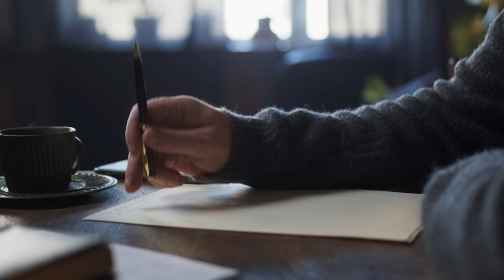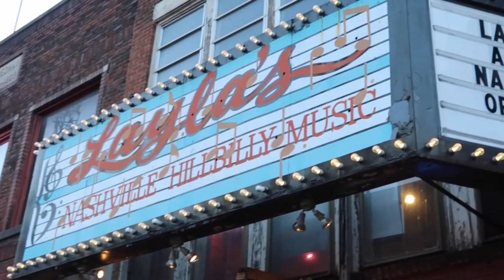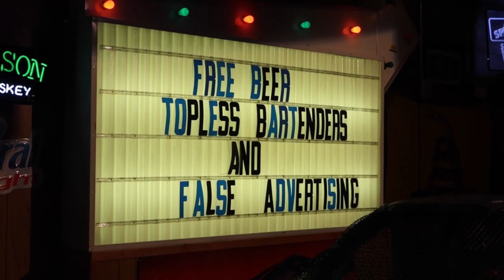Wild Side Of Life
Enjoy this foot stomping, honky-tonk, party song!
" Wild Side of Life" carries one of the most distinctive melodies of early country music, that goes back to the 1950's.
The song was recorded by many great artists over the years, including Waylon Jennings, "Status Quo" and our favorite "Pirates of the Mississippi"